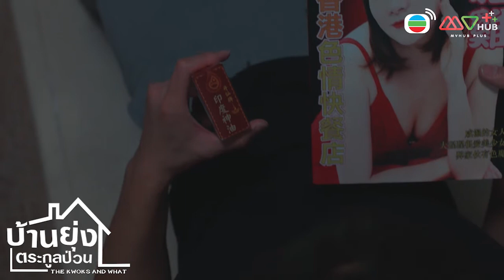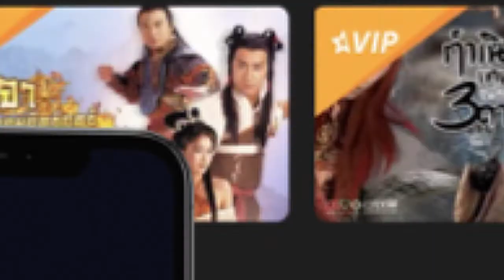HIGHLIGHT | นกเขาไม่ขัน | บ้านยุ่ง ตระกูลป่วน EP.16 | MVHUB+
🐦กุ๊ก กุ๊ก ฟี่ 😴 ปัญหาที่เหล่าคุณผู้ชายต้องเคยเจอ อาการมันเป็นยังไงไหนเล่าซิ้!! เอาใจช่วยเต๋อหมิงให้กลับมาเป็นชายเต็มตัวได้ใน
หรือ
 📲 ดาวน์โหลดแอปพลิเคชัน MVHUB+ เพื่อรับชม